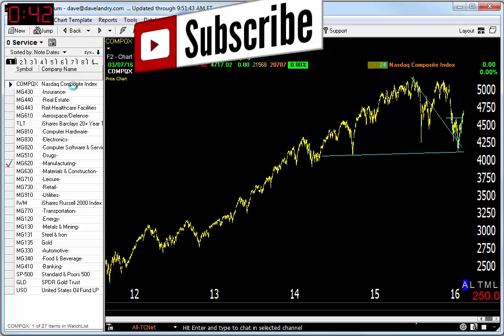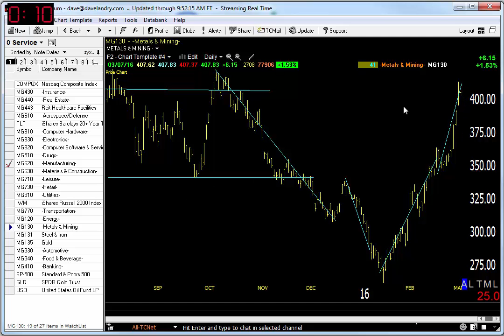03/07/16 Dave Landry's Market In A Minute-Continue To Focus ONLY On These 2 Areas